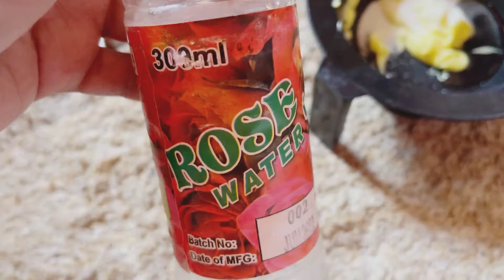WINTER HAND CARE TIPS | SARSON Ka SAAG AMI NE BHEJA GAO SE | Bk Daily Vlogs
Winter hand care tips | sarson ka saag ami ne bhja gao se | bk daily vlogs

hand care tips
hand care
winter hand care
skin care
hand care tips at home,hand care routine
hand care in winter
hand and feet care in winter
beauty tips
hand and foot care tips at home in urdu
hand and foot care in winter
winter care
winter skin care routine
winter hair care
winter care tips
winter tips
winter hand care routine
skin care tips in urdu
hands care tips
winter hand care at home

Watch my video plz 😕

Thnks my YouTube family 😊